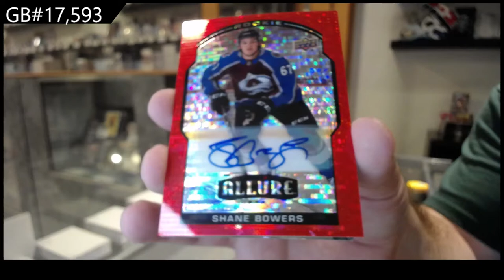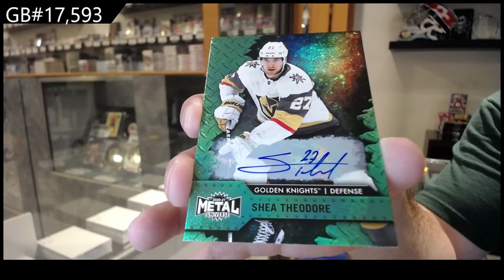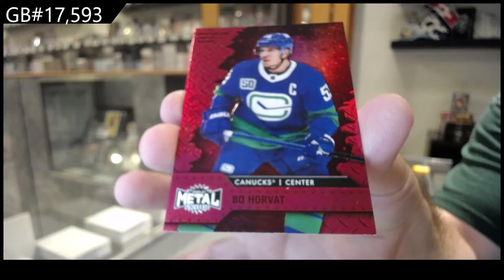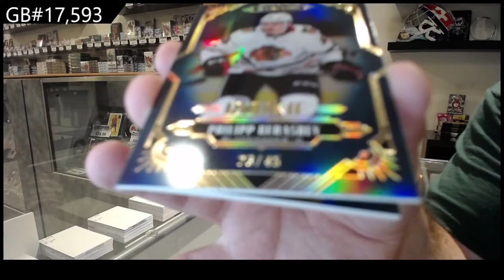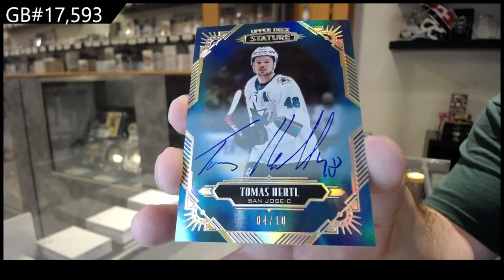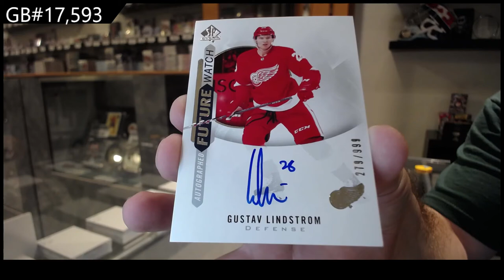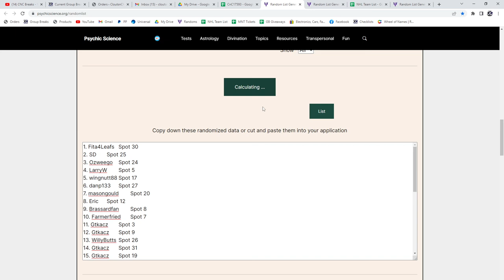Upper Deck 6 Box Hockey Mix Break With The Cup - C&C GB #17,593